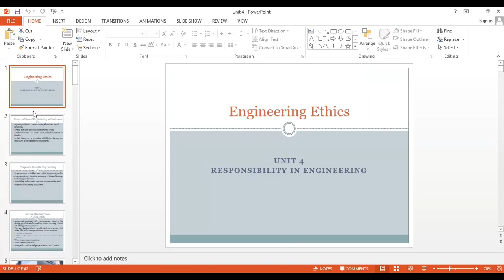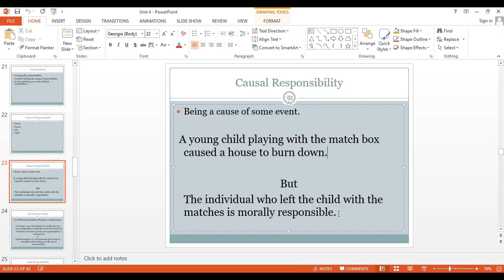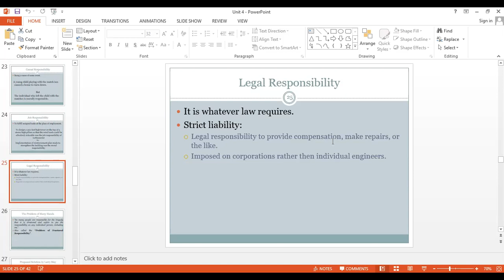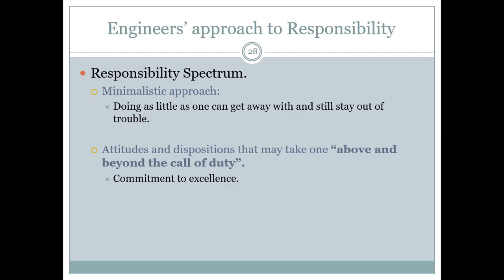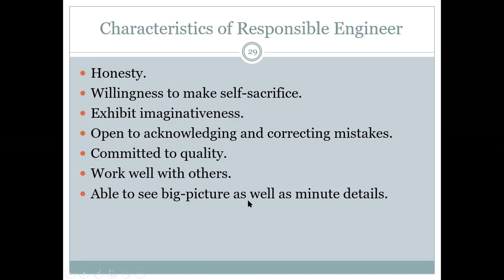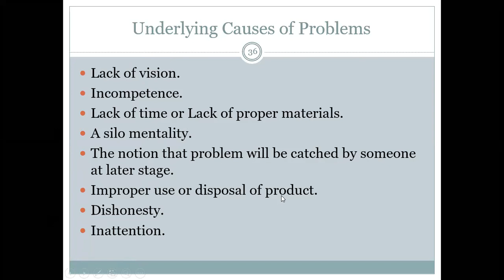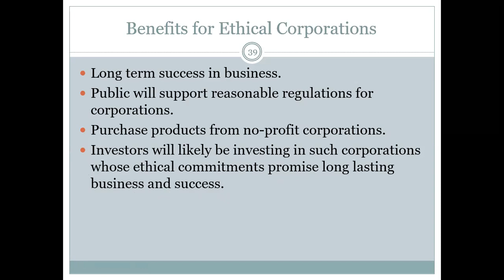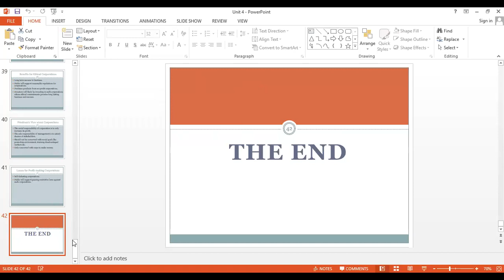Ethics(17 May,2021)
Unit 4